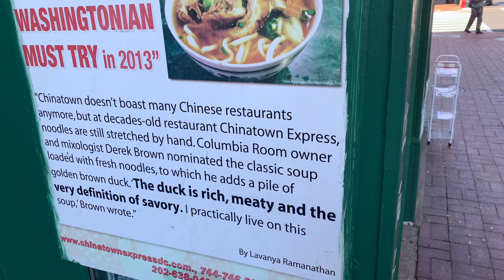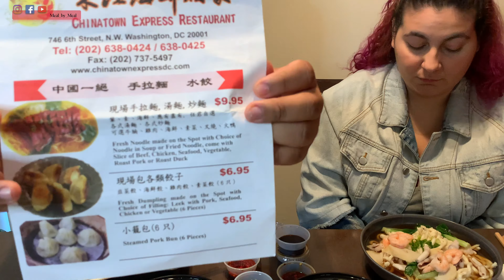CHINESE NOODLES IN WASHINGTON DC MUST TRY| AUTHENTIC HAND PULLED NOODLES | REVIEW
We love them, we crave it, its noodles time at our first chinese fresh noodle restaurant that we tried when we moved to Washington DC.

He’s the reason why we are obsessed with noodles and anything asian @strictlydumplings and @mikeychen

Restaurant in Washington, DC:
Chinatown Express

We've been EXTREMELY obsessed with the Asian cuisine. Especially after watching over and over the videos of one of our favorites youtubers, MikeChen, or better known for his main channel StrictlyDumpling. (You guys should follow him tho' lol)

We've been craving some noodles, but not just any noodles. And this place was just perfect. This is our second time eating here and it didn't disappointed just like the first time. If you live in the DMV area and like to try new things or just like noodles NEED to try this place.

Their fresh noodle soup with roast duck was selected as a must try dish in 2013 for every Washingtonian by the readers of  the Washington Post.

HI GUYS!!
If you are a food lover you are in the right channel. We are both from Puerto Rico and we fell in love with food and the kitchen since we were very young. What we love the most is the diversity of it. In our channel you could find different videos about recipes, Mukbangs, vlogs, and even challenges.

With our recipes videos we want to show you guys that cooking is not hard and “la practica hace la perfeccion”, which basically translate into to practice makes perfect. We are so happy and excited to share our love for food with you. Don't forget to tag us at @meal_by_meal or us meal_by_meal every time you make any of our recipes.